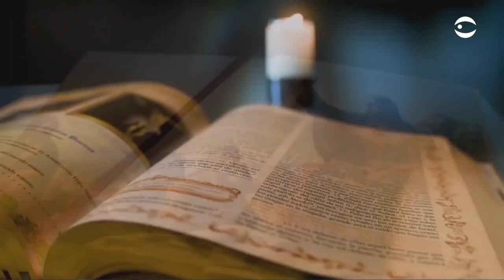Santa Misa - Miércoles 21 de abril de 2021